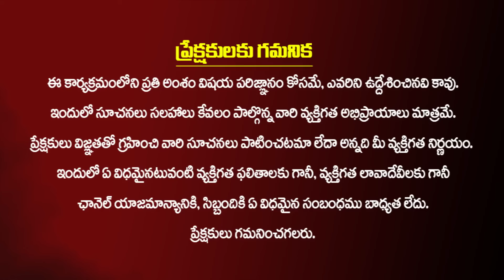మీ ఇల్లంతా బంగారంతో నిండిపోవాలంటే ఏం చేయాలి..! | Snt kerala astrology remedie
Welcome to : Kiran TV Spiritual YouTube Channel, one of the leading Bhakti channel in India.